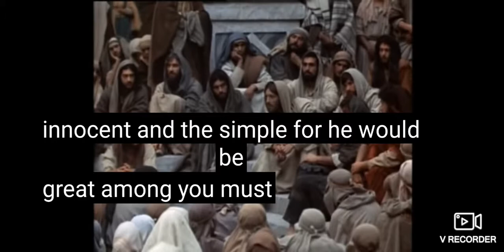SEEK JESUS NOW